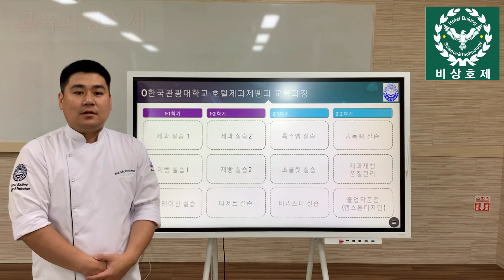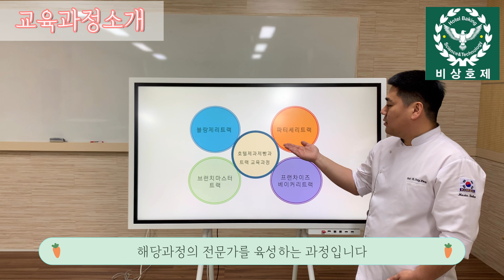2020년 한국관광대학교 호텔제과제빵과 소개 영상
2020년 한국관광대학교 호텔제과제빵과 소개 영상 입니다.
학과장님 및 교수님들 참여하고, 임원들과 학생 그리고 조교님까지 참여하여 알차고 재미있도록 구성하였습니다.
많은 관심 부탁 드리겠습니다.
1. 인사말 및 학과 소개
2. 교육과정 소개
3. 실습실 소개
4.  동아리 소개
5. 비교과 프로그램
구독 과 좋아요는 큰힘이 됩니다.^^
궁굼한 사항들은 인스타 DM 또는 댓글 달아 주세요~~~!!!
언제나 기다리고 있겠습니다.